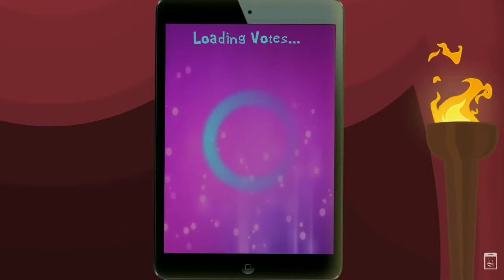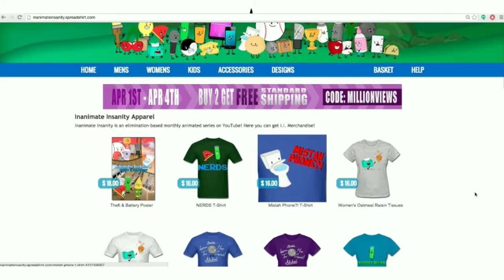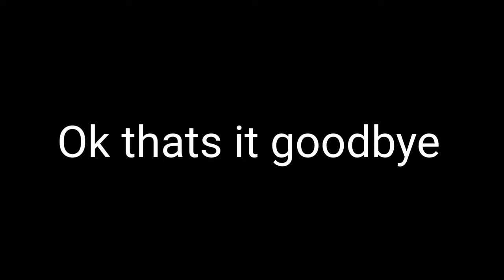Every Yin-Yang line from Inanimate Insanity (+ Extras!)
Inanimate Insanity By: @AnimationEpic